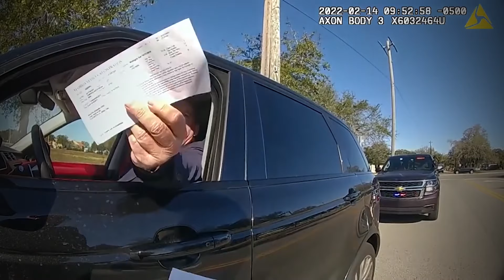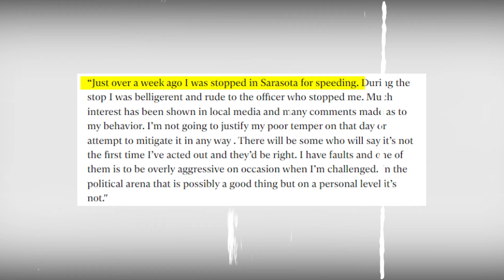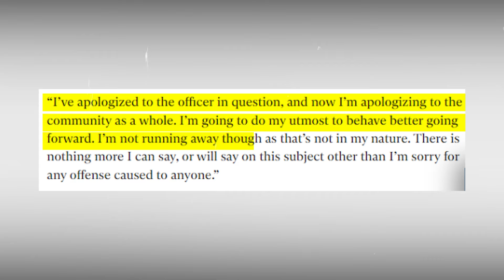When Good Cops Have To Arrest Evil Cops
These are times when cops get humbled by higher authority.